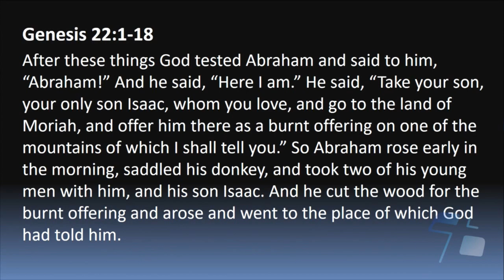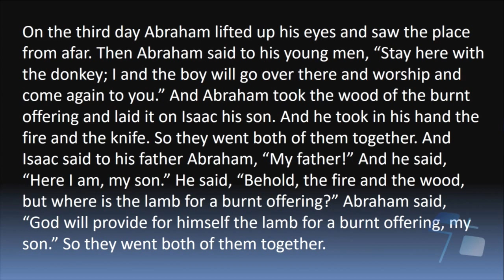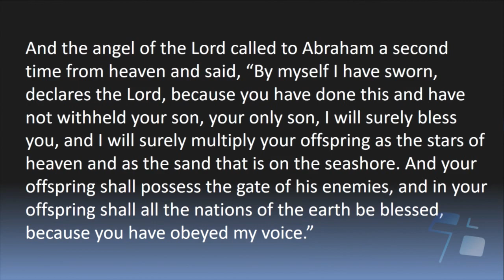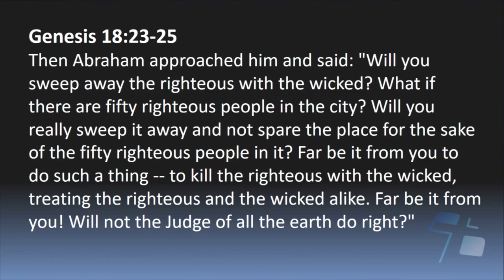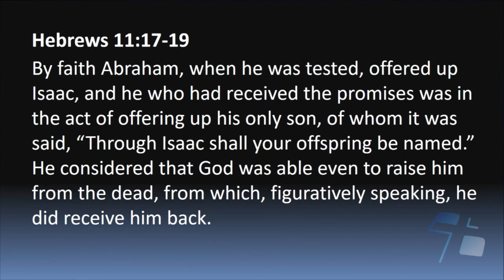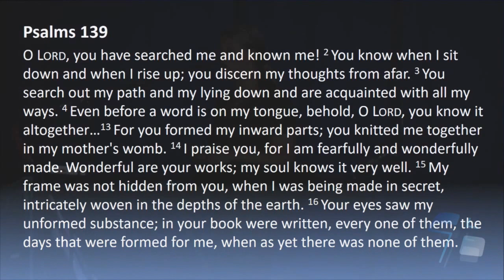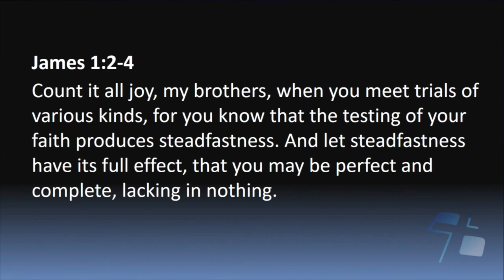Jesus In Genesis #9- Abraham & Isaac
Week 9 of our series on Jesus in Genesis, Megan Mooney the speaker